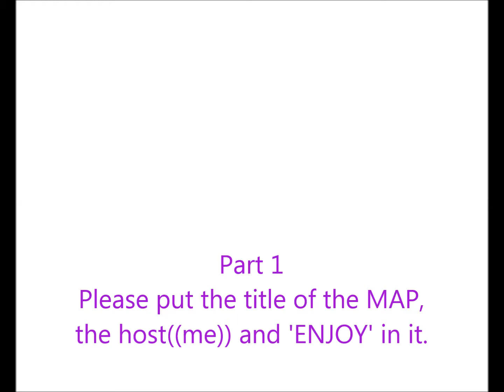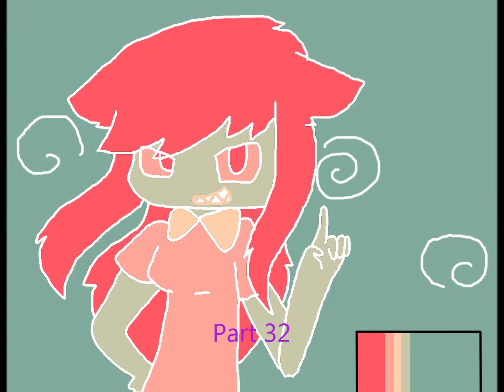CANCELLED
OK! SO YEA
I WANTED TO MAKE A MAP WITH THIS SONG
DON'T JUDGE MEH
OK SO RULES((Don't chu luv em? XD))

1 ~ This is basically an EVERYTHING MAP! Use real people, youtubers, OC's, characters from books, Nekotalia, MLP, whatever you want!

2 ~ I will look for a small amount of animation on your channel, though I'm not too strict

3 ~ You can have 3 parts in total. No more, but you can have less if you so desire XD

4 ~ Don't whine or complain if someone else gets a part you want/wanted. also, DON'T BEG.

5 ~ Please not just still pictures. You CAN have a PMV type animation, still must be semi animated though XD

6 ~ SHIPPING IS ALLOWED. SHIP ALL YOU WANT, DON'T CARE WHAT YOU SHIP, BUT SHIP IT! THOUGH KEEP IT PG-13 I DON'T WANT NUDITY, SEX, OR ANYTHING LIKE THAT((though with some parts it is fine to reference it XD))

7 ~ Have fun, experiment! Try new things, and do your best!

8 ~ I want this to be colorful, and different((But everyone is doing colorful maps... SHUT UP, ME)) and I will be giving you a color palette. The only other colors you can use besides the given color palette will be white, and shades of blue and orange. Bleak, or plain MS paint colors will force me to ask you to redo your part. Sorry.

9 ~ If you have read the rules sneakily put the words "Dance Dance ReJAUNElution" in your comment

OK! NOW FOR PARTS!

1: Lizzy Warriors - CreepyGirlAnimator (?)
2:
3:
4: SocksAnimation (NiChu)
5:
6:
7: Amai (OC's)
8:
9:
10:
11:
12:
13: Amai(OC's)
14
15: Panda TV (?)
16: Panda TV (?)
17:
18:
19: Pink Universe (OC's)
20: Pink Universe (OC's)
21: Cleo The Werwolf - Bluestripe *DONE*
22: Pink Universe (OC's)
23: Clover Pone (MLP)
24: Clover Pone (MLP)
25: Lizzy Warriors - CreepyGirlAnimator (?)
26:
27:
28:
29:
30:
31 & 32: MIIIIINNEEE ((Oc's and probably some hetalia/nekotalia idk XD))

BACKUPS ~
- Me((I guess XD))
Song - Pop Medley 2011 Sam Tsui
Candyland((Girl in picture)) belongs to be.